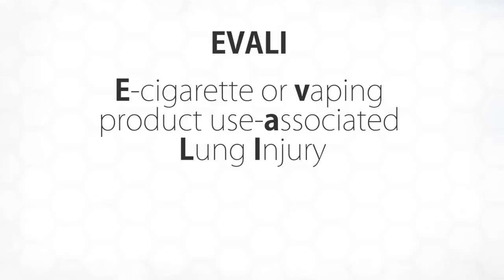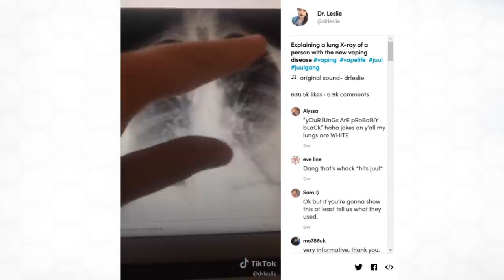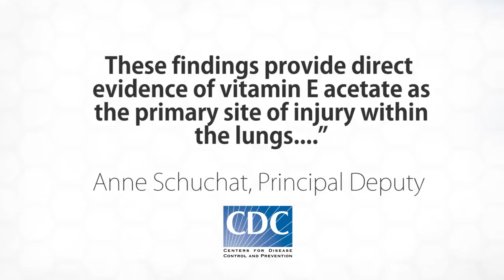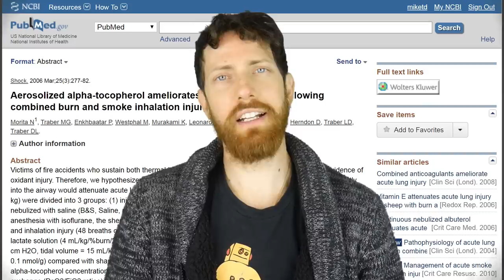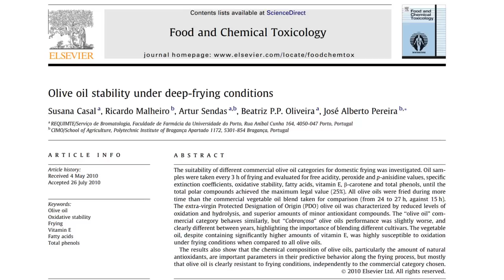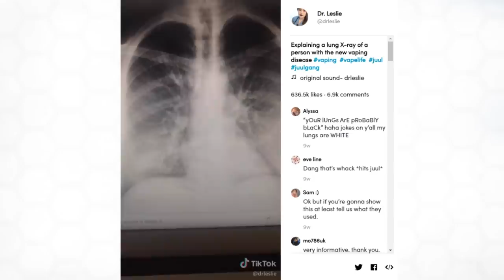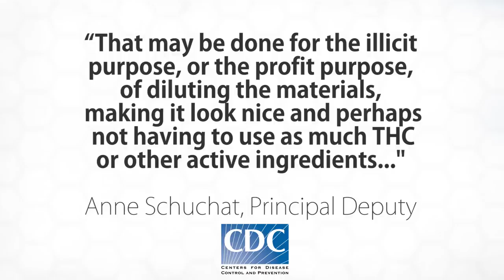The Mysterious Vaping Disease: Cause Discovered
The outbreak of vaping lung disease now known as EVALI has a had a major breakthrough thanks to the CDC. We cover the likely culprit and my hypothesis for the mechanism.